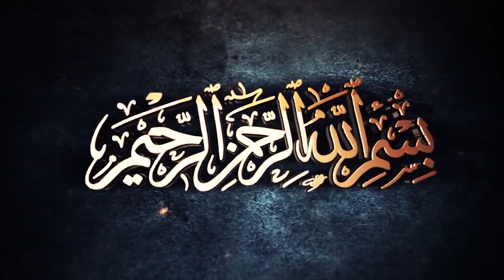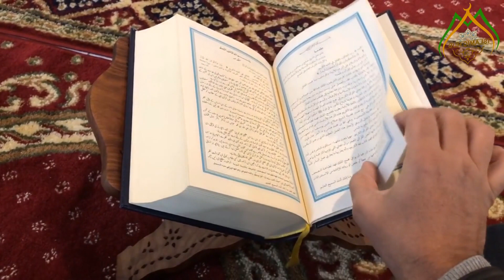islam s pehly k mukhtalif mzaheb/islamic hub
script/HASSNAIN TAYYAB
voice over/MAJID MALIK
edited/AWAIS ALI KHOKHAR
CEO/AFTAB AHMAD AWAN